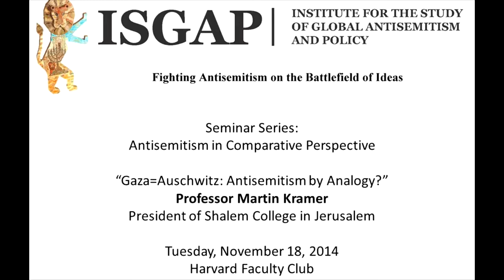Professor tin Kramer, Gaza=Auschwitz Antisemitism by Analogy”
Gaza=Auschwitz: Antisemitism by Analogy?” Professor tin Kramer President Shalem College, Jerusalem Location: Harvard Faculty Club, Room 4 Time: 7:00 P.M. . 18, 2017.

The Washington Institute for Near East Policy,  21, 2017. For the full.

Seminar Series: Antisemitism in Comparative Perspective The Promotion of Nonviolence as Antisemitism: Psychological Warfare Against The Jewish State Dr. Irwin Mansdorf Fellow and Director,.